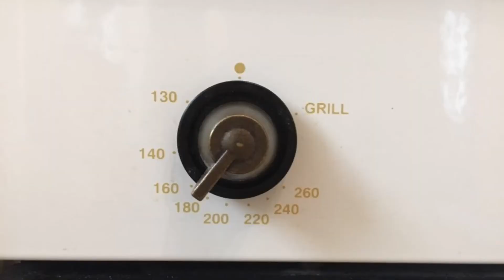HEALTHYFOOD. Кабачковый маньяк. Овощная лазанья.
Всем привет!)😜
В моей готовке принимает участие моя любимая Майя👶🏼. Готовлю,снимаю и кушаю лишь полезную еду. Если питаетесь или хотите питаться правильно,тогда присоединяйтесь✅

PS. Готовлю для троих на 1-2 дня!